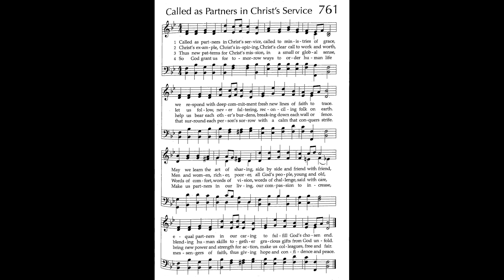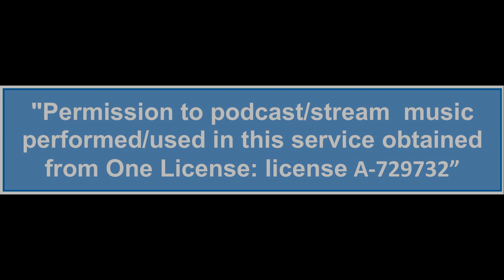Westminster Presbyterian Church, Chehalis, WA Sunday Worship Service- March 22, 2020-Part 2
Pat 2 of our worship service